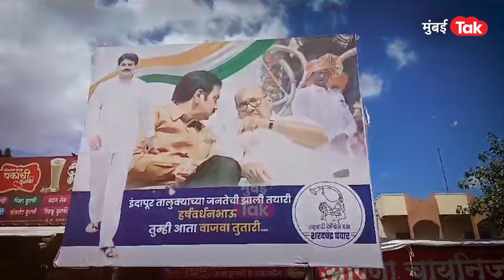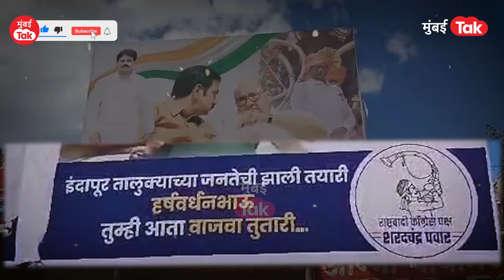Harvardan Patil तुतारी हातात घेणार? इंदापुरातील फ्लेक्सबाजीमुळे नव्या चर्चा| Sharad Pawar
हर्षवर्धन पाटील नेमकी काय भूमिका घेणार याकडे सगळ्यांचं लक्ष लागलं आहे. अजितदादांच्या पक्षाबाबतची नाराजी पाटलांनी याआधी बोलून दाखवली होती. त्यांनंतर त्यांची पवारांसोबत देखील भेट झाली होती. त्यामुळे नव्या चर्चा सुरु झाल्या होत्या. आता इंदापुरात लागलेल्या फ्लेक्समुळे नव्या चर्चा सुरु झाल्या आहेत.